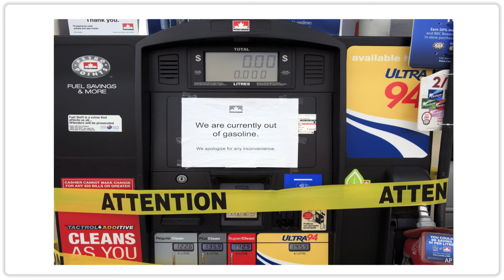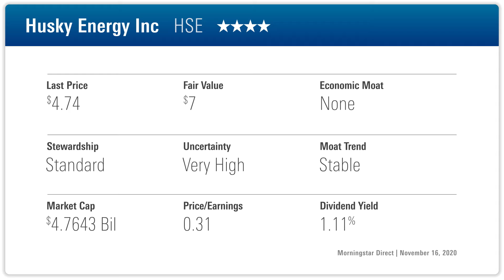Stock of the Week: Husky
Or should we say, Cenovus, looks well-positioned to benefit from a potential oil shortage